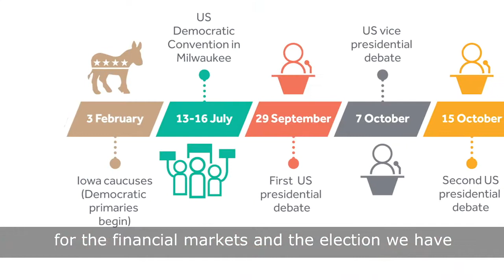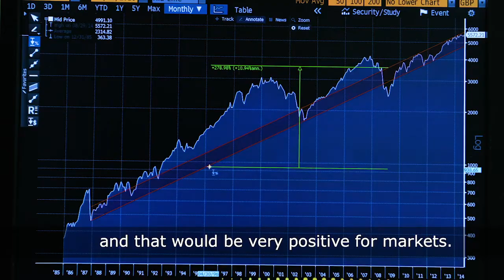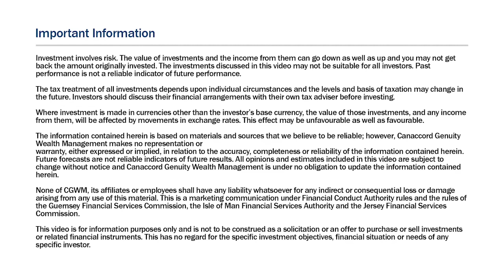How can investors navigate politics in 2020?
In this video we explore the potential impact of political volatility on investments in 2020.